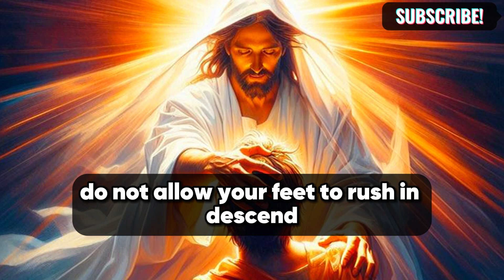✝️ DON'T SKIP MY CHILD 🙏❤️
This is a short message about the wonderful light of God.